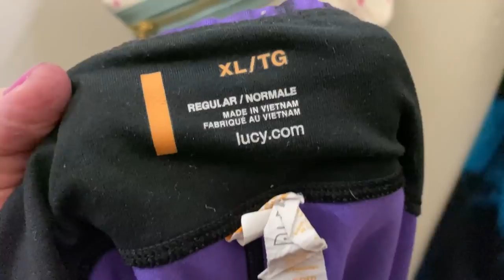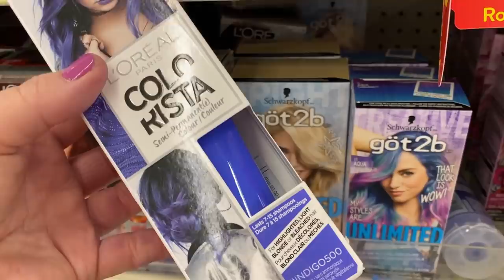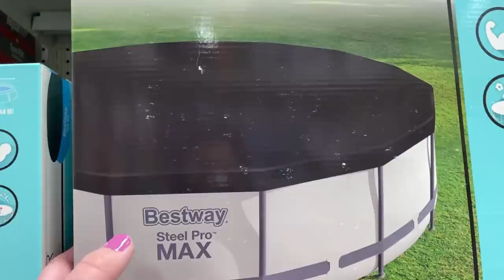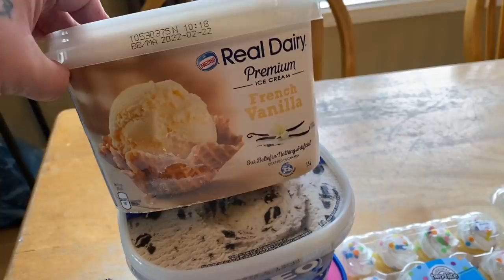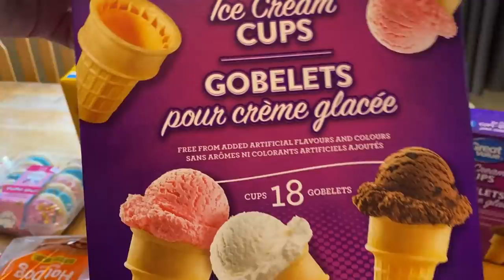Plus Size Try On! In The Fitting Room! Shop With Me & Walmart Haul!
I was suppose to relax today and by accident - I didn't! LOL I'm thinking a beach day this weekend though! I need to sit back and chill!
💜Miranda

Miranda O'Blenis
E4J 3E2
I'm On TikTok!